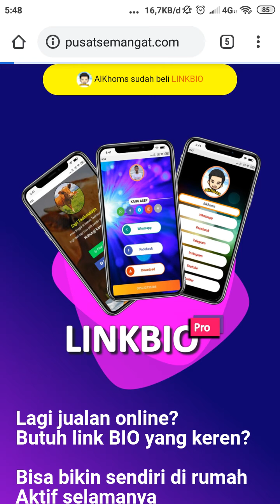Notifikasi Pembelian di Blogspot dengan NotifySpot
Banyak yang berpendapat bahwa testimoni pembeli yang ditampilkan saat jualan itu dapat meningkatkan konversi kepada action untuk membeli meningkat.

Ibarat review di marketplace. Semakin banyak review positif maka semakin bagus untuk kelangsungan akun toko tersebut pada market place.

Artinya, tingkat kepercayaan makin kuat untuk pembeli baru. Saya juga kalau belanja di MP, pertama nyari yang murah dan nyari toko yang punya banyak review positifnya.

Jadi butuh ya testimoni ditampilkan saat jualan.

Bisa dengan screen shot chat dengan customer, sukses pengiriman, kepuasan customer, dan lainnya.

Saya juga memasang testimoni-testimoni di website yang saya buat, baik website punya sendiri atau website punya klien (orang yang mau bayar saya bikin website).

Kepada klien saya, sebelum saya proses websitenya maka saya sampaikan dulu apa saja yang harus disiapkan. Di antaranya ya gambar screen shot testimoni tadi.

Mengapa?

Ya alasannya itu tadi. Untuk membangun kepercayaan orang lain harus ada bukti.

Soalnya saya sering dapat chat dari klien, kenapa kok nggak perpanjang websitenya?

Alasannya adalah, nggak ada yang beli lewat web.

Yes, benar nggak ada yang beli. Ternyata ini penyebabnya.

Pertama, diminta mengirimkan gambar-gambar atau konten yang saya minta nggak dikasih-kasih. Alasannya sibuk ini itu. Wajar ya kalau saya nagih terus. Saya pengennya website yang dia beli itu menghasilkan, bukan buang-buang budget.

Kedua, dari awal sampai akhir nggak pernah update. Parahnya lagi, nggak ada isinya. Sudah ditawari dibimbing cara mengelolanya, bilangnya "Saya gaptek kang". Habis itu ngilang. Nggak mau belajar. Sampai akhir websitenya kosong mlompong dan gak profit pasti.

Ketiga, nggak mau dipromosikan. Saya sudah bantu supaya website yang saya buatkan itu bisa terindeks Google. Supaya apa? Supaya masuk di pencarian Google. Tapi butuh ikhtiar manusiawi lainnya, seperti nyebar link website. Kalau produk ya sebar link produknya. Kasih cara pesan di website nya. Bila perlu pakai fb Ads atau Google Ads, sekarang ada tiktok ads. Macam-macam caranya.

Pakai yang gratisan aja ngga mau gerak, apalagi pakai yang mbayar.

Suatu hari saya nemu website-website yang jualannya kenceng. Kelihatan dari notifikasi yang keluar di halaman website nya. Seperti yang ada di video ini.

Ternyata para ahlinya sudah duluan pakai ini. Notifikasi pembelian yang tampil di halaman website ini bisa ningkatin pembelian juga. Mungkin tujuannya buat mancing, buat hipnotis, buat narik perhatian pengunjung biar ikutan beli.

Alhamdulillah nemu juga caranya. Ada cara menambahkan fitur notifikasi orderan di WordPress dan blogspot.

Notifikasi order di Blogspot bisa?
Yes, sudah saya buatkan. Tinggal pakai kalau mau? Namanya NotifySpot😊

Kalau WordPress, saya juga punya pluginnya.

Nah, bedanya, notifyspot ini bisa dipasang di WordPress juga.

Notifyspot bisa dipakai di Blogspot, WordPress. Mau saya coba kembangkan untuk yang lainnya.

Mau dipasang notifyspot di website Anda, atau mau sekalian saya buatkan websitenya juga?

Jangan chat saya pakai link itu kalau nggak butuh fiturnya dan websitenya

Langsung save WA 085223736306 dan say hello dulu, boleh ya